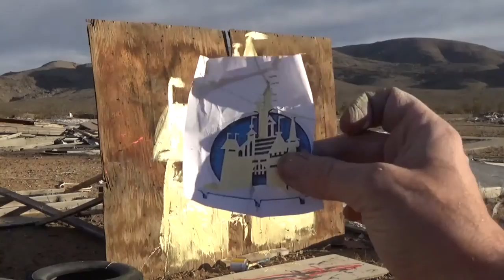Abstract Expressionist Castle Painting in the Desert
December 2015, Mojave Desert.